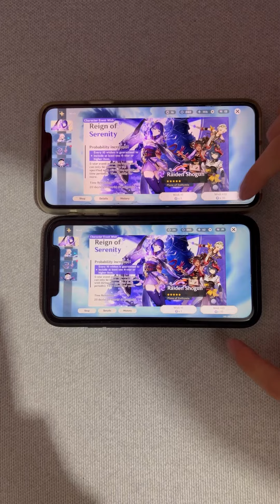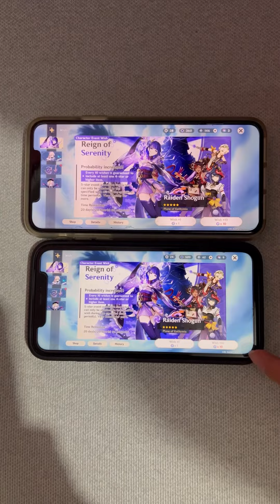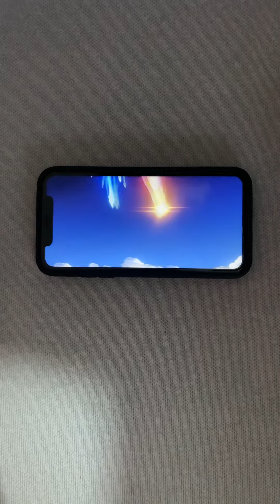2 genshin players fulfil their gambling addiction on raiden's banner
siblings waste hundreds of dollars on a gacha game